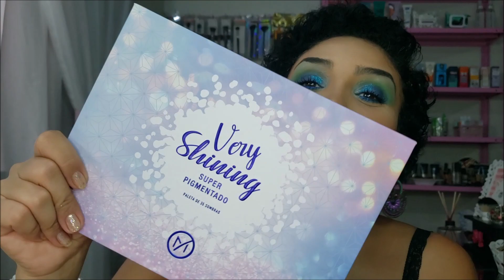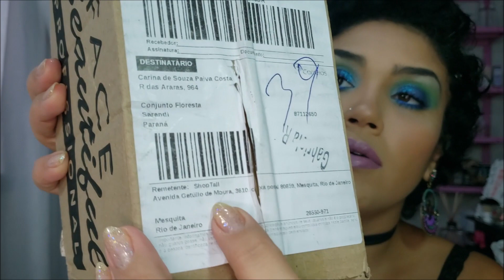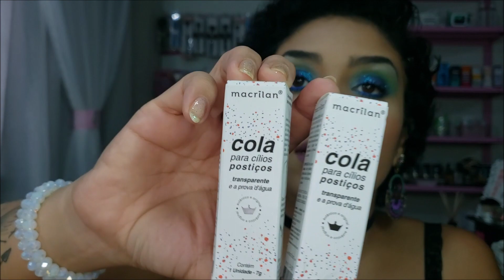Comprinhas na Shopee!!!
Olá Pessoal!!!

Instagram da nossa loja: @belamorfose_store